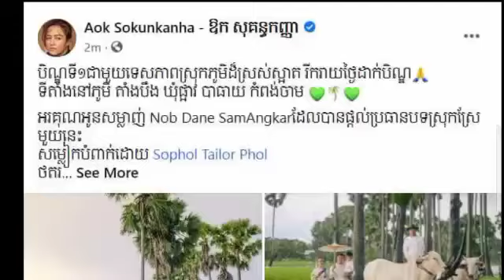Look and miss the country! On the day of Kan Ben 1, Sokun Kanha and her husband brought Chhli to pu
Look and miss the country!  On the day of Kan Ben 1, Sokun Kanha and her husband brought Chhli to put up a few channels to accompany the beautiful scenery of Sre district, which is very beautiful to see.

មើលហើយ នឹកដល់ស្រុកណាស់ ! ចំថ្ងៃកាន់បិណ្ឌ១ ឱក សុគន្ធកញ្ញា និងស្វាមី នាំ ឆលី ដាក់ប៉ុន្មានប៉ុស្តិ៍ អមទេសភាពស្រុកស្រែ ស្អាតទាក់ភ្នែកដល់ហើយ, ឃើញស្អាតៗពេក ហ្វេនៗ ចូល comment ព្រាតថា…(មានរូបភាពច្រើន)